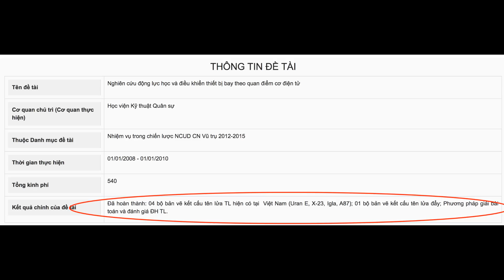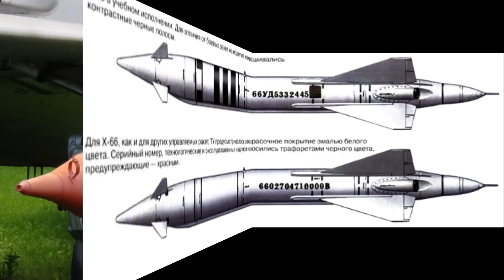Quân đội Việt Nam nghiên cứu tên lửa không đối đất - Mới ước.. sao nhanh thế